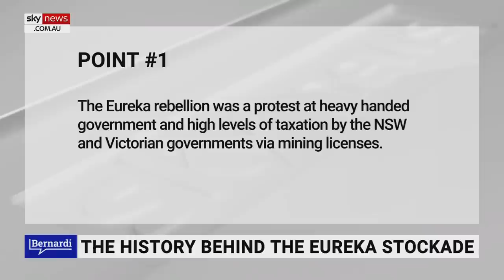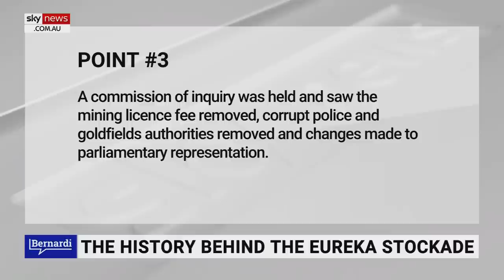History of Eureka Stockade which ‘helped create Australian democracy’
Sky News host Cory Bernardi and the Institute of Public Affairs’ John Roskam discussed the 1854 Eureka Stockade, which “helped create Australian democracy".

“It had a huge impact on Australian democracy, because then it created a universal vote for men, later for women,” Mr Roskam said.